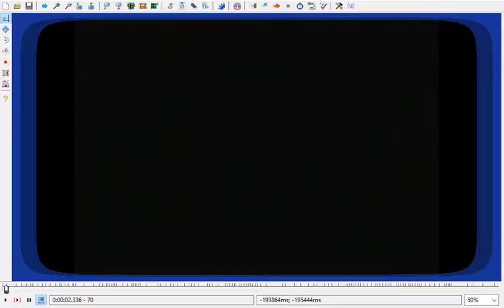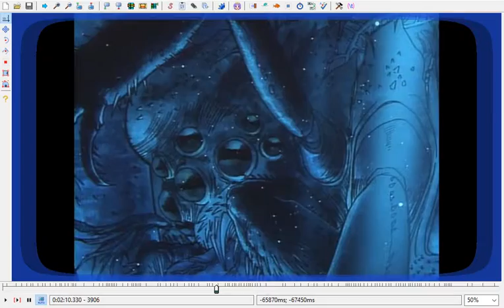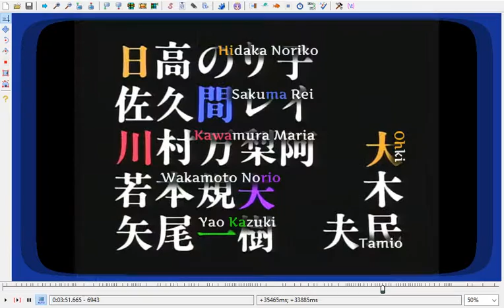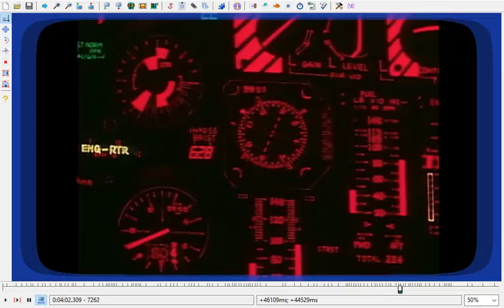トップをねらえ!御負け 02-03 PV [WIP]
Gunbuster 02-03 Promotional Video.

Sample of what the Trailer subtitle track on the BluRay of Gunbuster WIP is looking like. There are some parts I am not 100% certain about, as well as one spoken set of text I have not decided on.

I believe it says :
"ゆうけいGUNBUSTERわたしにゆうきゅ"
but I have not figured how to best localize it.